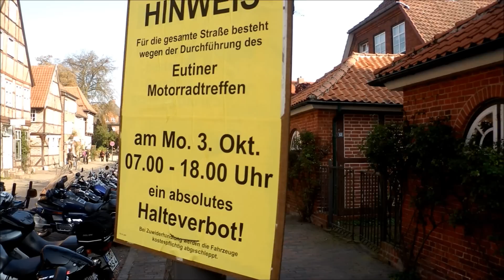Biker Festival Eutin 03.10.2011